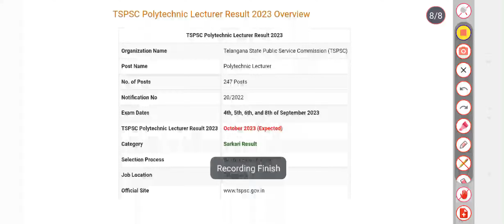TSPSC Polytechnic Lecturer Result 2023 | Cut Off, Merit List